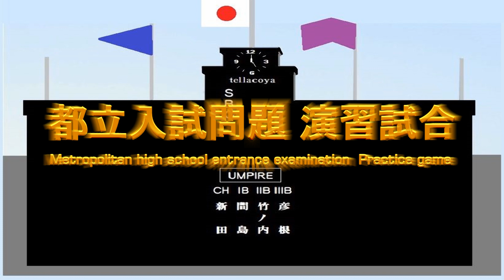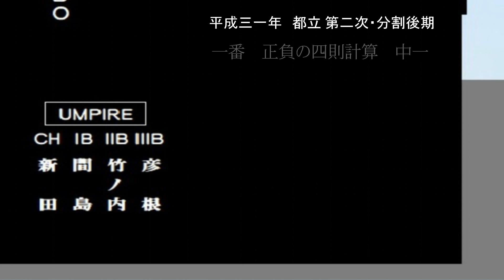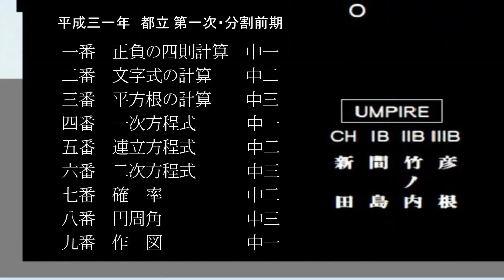都立入試・数学大問【1】野球の解説風（前編）平成31年都立入試・前期一次と後期二次の問題傾向発表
都立入試（数学大問１番）の問題の傾向を野球の解説風にまとめてみました。